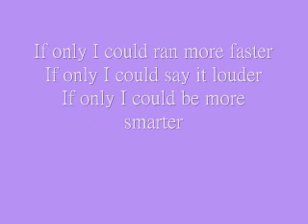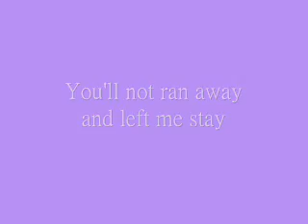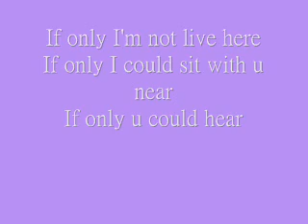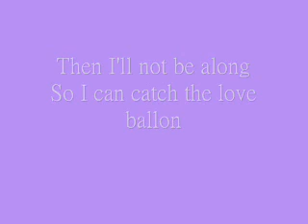Imagination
hope u like it^^I'd made it